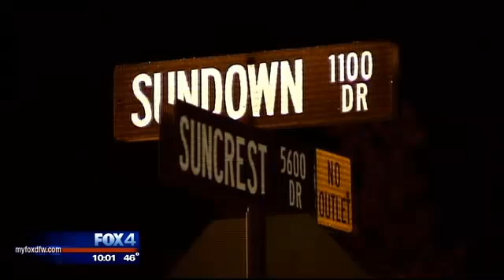Fourth home invasion suspect remains on run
Investigators say that group of armed robbers terrorized families in their own homes, holding them at gunpoint and stealing their cash and jewelry.